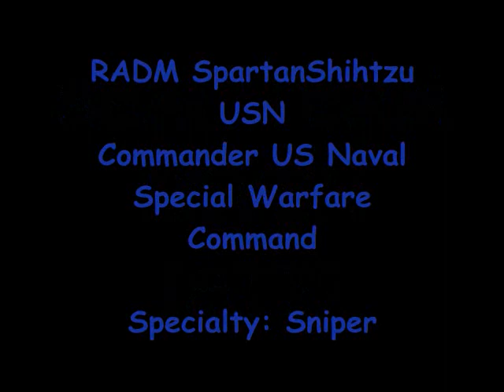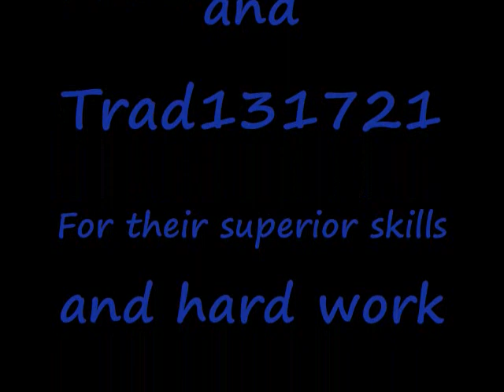Seal Team 7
The real video